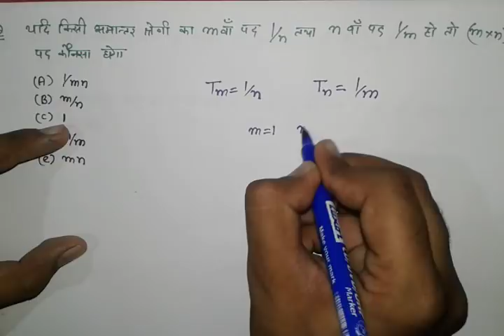Arithmetic progression|part-02|DSSSB TGT Math,Rpsc 2nd grade Math,pstet Tgt math,by Aman narang